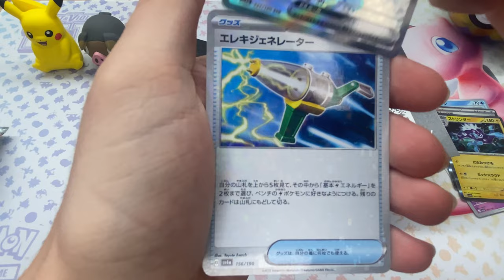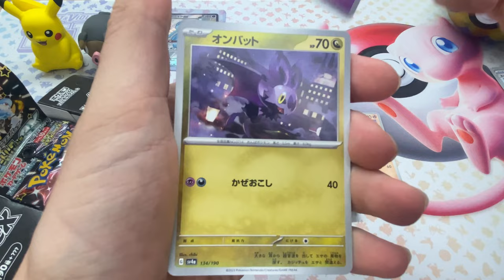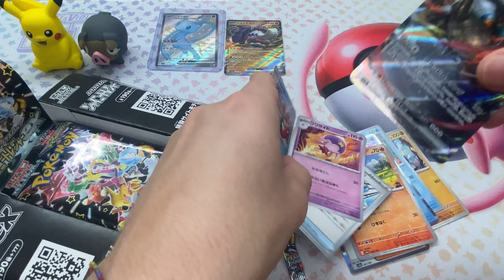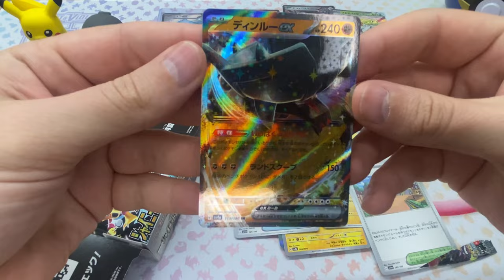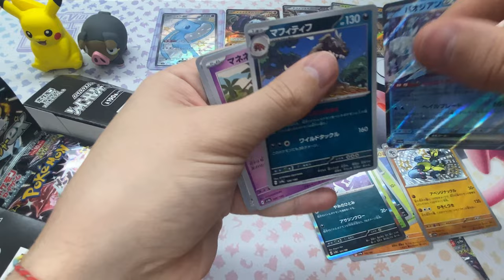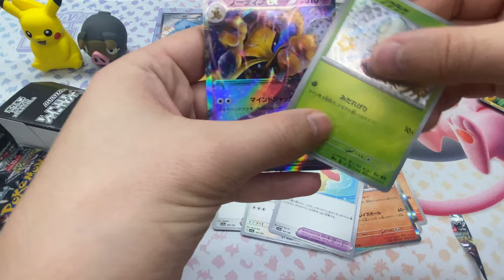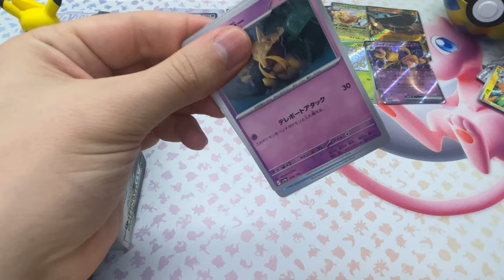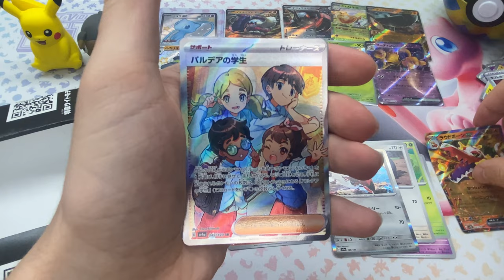I open the Japanese Pokemon packages and then a Surprise was waiting for me!!!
Welcome to POKEDOW – Your Gateway to Pokémon Unboxings and Card Discoveries! 🌟 Join us on a thrilling journey as we unveil the secrets hidden within Pokémon packs. From rare card finds to exciting openings, we're here to share the excitement of the Pokémon TCG world. Gotta catch 'em all! 🔮🎉